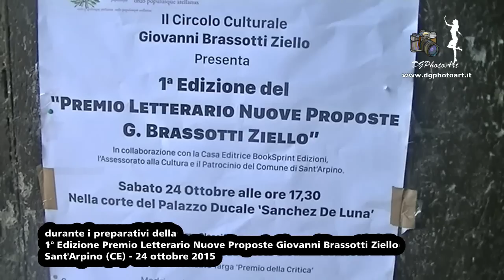1° Premio Letterario Nuove Proposte Giovanni Brassotti Ziello - Backstage - Sant'Arpino 24/10/2015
Produzione video, montaggio e regia televisiva
DGPhotoArt di Davide Guida